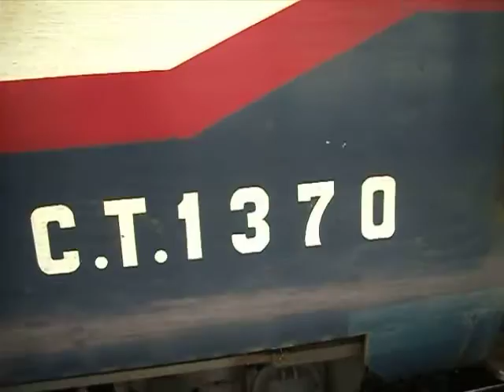Review CT1370 - Ferrobaires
Coche Clase: Turista , Numeracion: 1370. El mismo prestaba servicio en el Martita a Junin el cual fue recuperado a 0km y actualmente presta servicio en el Bragado